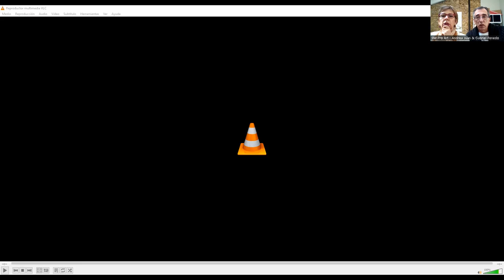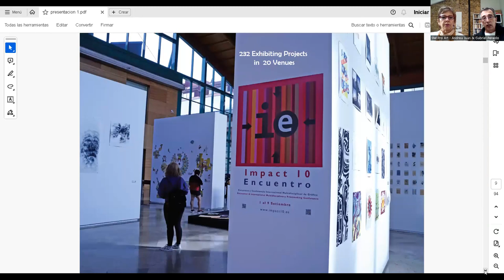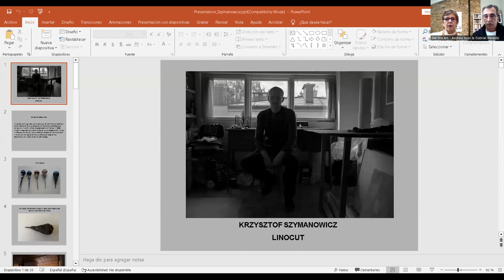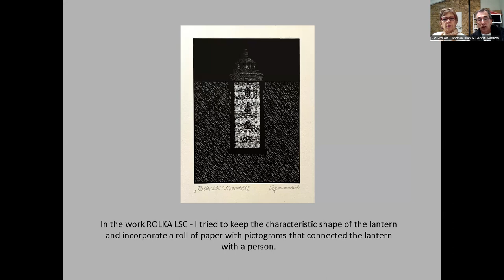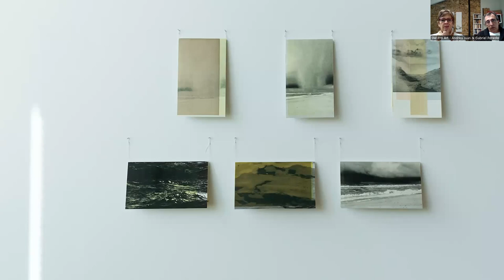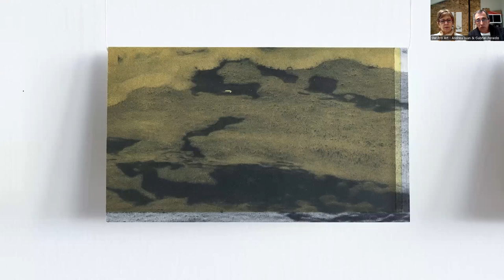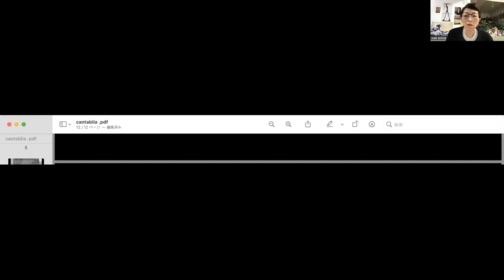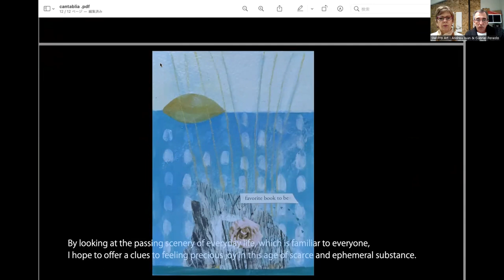Closing meeting of the International Mini Print Cantabria - VI Edition - 2023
Exhibition: September 1 to December 31, 2023 at Faro Cabo Mayor Art Center, Santander, Cantabria, Spain.

Closing Meeting of the VI International Mini Print Cantabria Exhibition through Zoom platform on December 14th, 2023 at noon (12PM Spanish time GMT+1).
We open the meeting with a brief presentation of the Cultural activities of the Port Authority of Santander, the history of the Mini Print Contest and, then, we introduce the awarded artist in the VI Edition, to the audience.

Jurors:
Javier Martín-Jiménez
Laura Olea
Marta Aguilar Moreno
Marta Fermín

Awards:
First Prize:  Krzysztof Szymanowicz (Poland)
Rolka LSC (Linocut)

Second Prize: Alicja Snoch-Pawlowska (Poland)
Implication 3 (Serigraphy)

Third Prize: Bernadette Madden (Ireland)
Day (Screenprint)

Mar Cantabrico Award: Alicia Vidaurre Heredero (Spain)
Como una ola de fuerza y luz (Digital Print)

Honorary Award for Outstanding Work 1: Alina Jackiewicz-Kaczmarek (Poland)
Svalbard VI (Mezzotint - Aquatint)

Honorary Award for Outstanding Work 2: Madoka Kiryu (Japan)
Road of the Sound of Waves (Lithography)

Honorary Award for Best Series: Laura García Maciá (Spain)
La gran ola, Oleaje 1, Oleaje 2 (Two plates Photo-etching)

First Mention: Jerichau – Munk (Denmark)
Small Collection #5 - Notes to the future (Photogravure)

Second Mention: Giulia Leonelli (France-Italy)
Concrétion I (Etching – Dry point)

Third Mention: Marion Wassenaar (New Zealand)
Waipapa point I (Screenprint)

Fourth Mention: Sae Oshio (Japan)
GardenM- in her pocket (Woodcut and intaglio)

Special Mention: Kristina Norvilaité (Lithuania)
Calm Sea and Lighthouse (Linocut)

We invited to attend to all the participant artists of this edition.